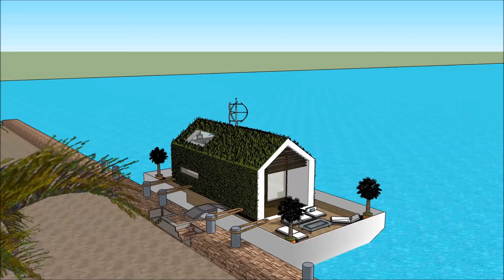Impresionantes casas flotantes para la vida acuática en España México Amsterdam Casa flotante eficie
El Impresionantes casas flotantes para la vida acuática en España México Amsterdam Casa flotante eficie está hecho para mantener la calidad de vida:

El @Impresionantes casas flotantes para la vida acuática en España México Amsterdam Casa flotante eficie incluye un Diseño de Barcaza Extravagante listo para que el usuario extravagante alquile la barcaza de la Casa flotante

Impresionantes casas flotantes para la vida acuática en España México Amsterdam Casa flotante eficie tiene tres planes de nivel con sótano debajo, que consiste en todas las instalaciones necesarias para el arrendatario. The Houseboat Barge tiene un diseño contemporáneo moderno único con características arquitectónicas únicas. Tiene su propia sala de estar con una hermosa vista de la bahía.